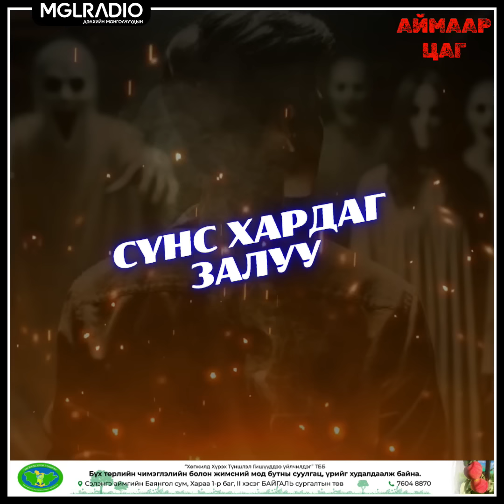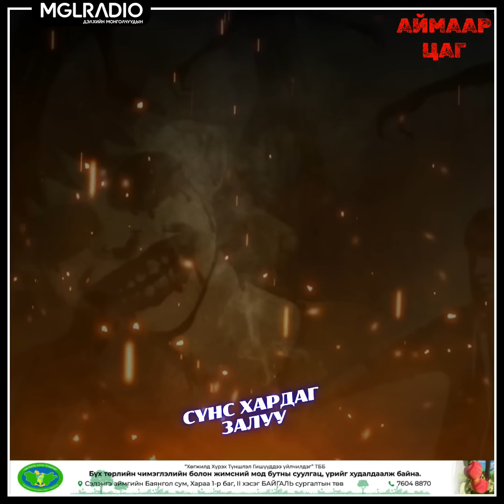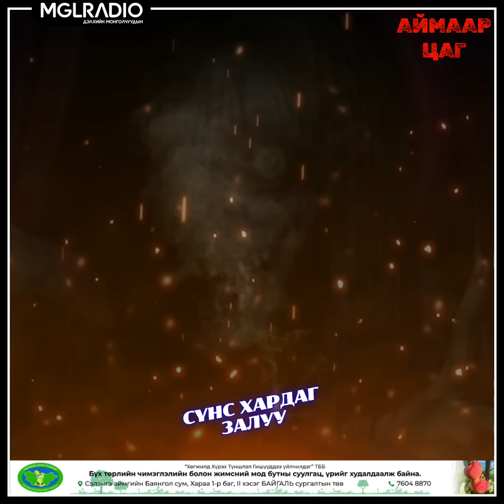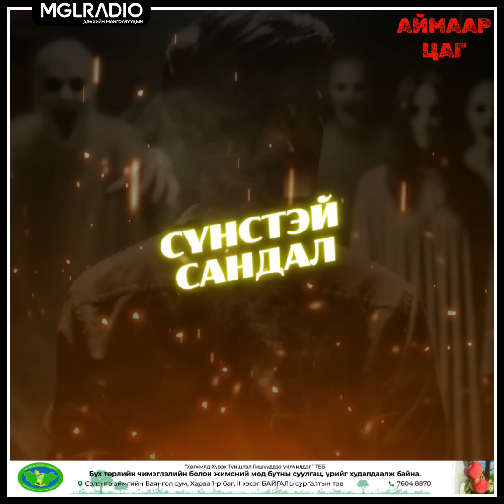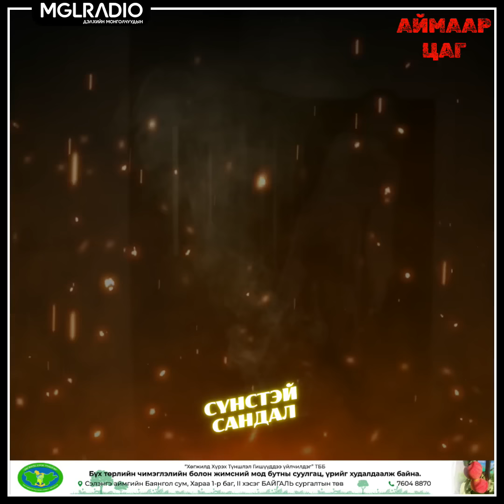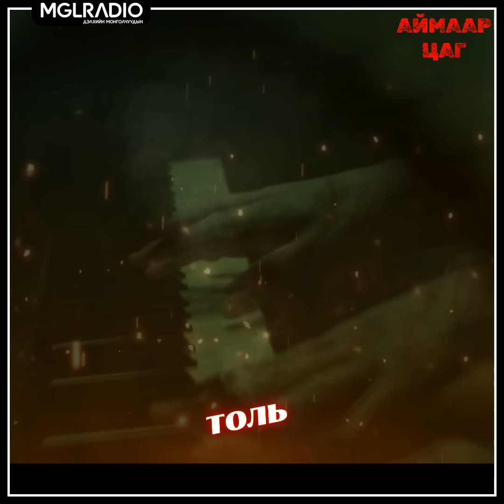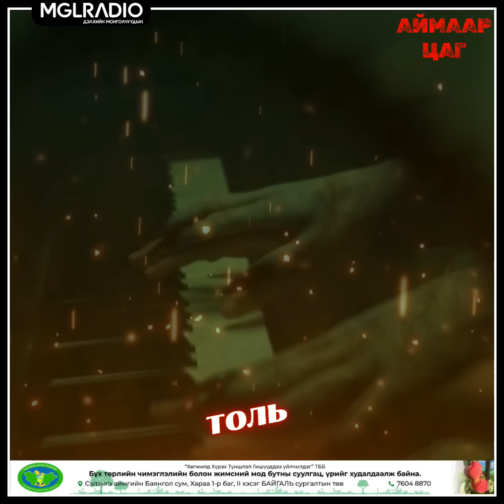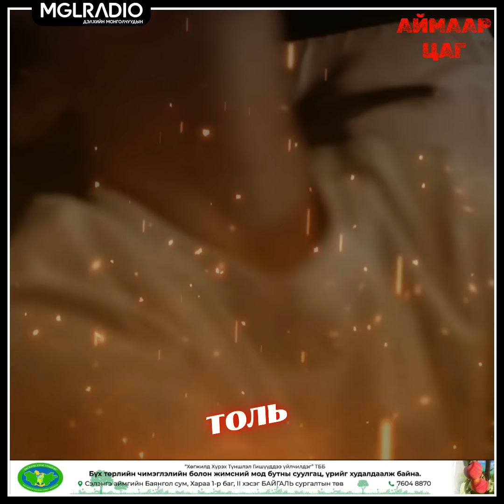Аймаар цаг | 2024-10-21 | Сүнс хардаг залуу, Толь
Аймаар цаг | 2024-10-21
Сэдэв: Сүнс хардаг залуу, Толь
Хөтлөгч: Ами /FB: Ami Kavaii/, Чанцаа /FB: Б. Чанцаа/